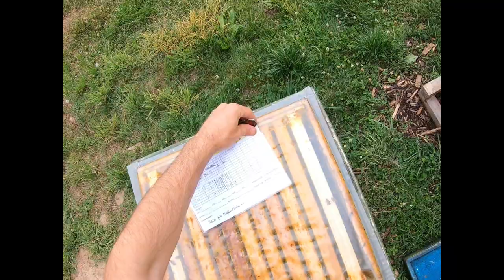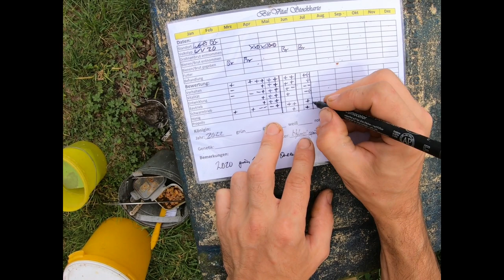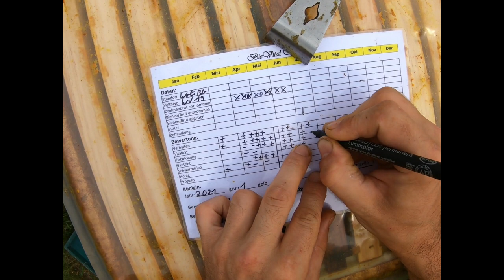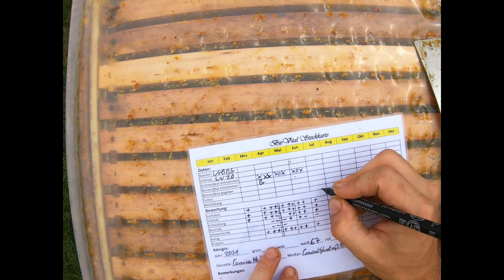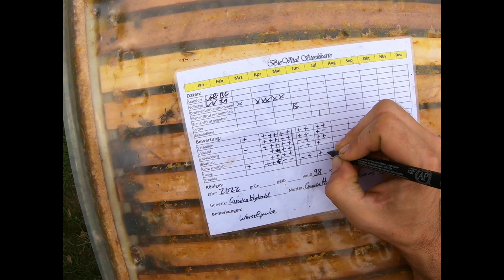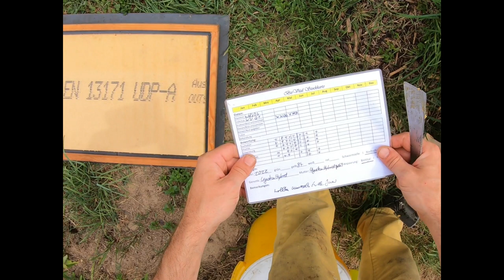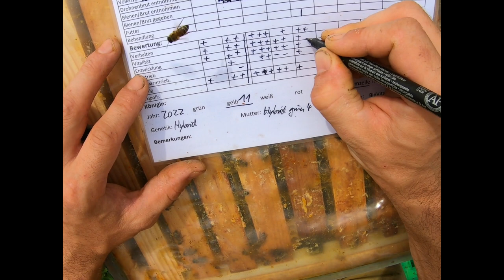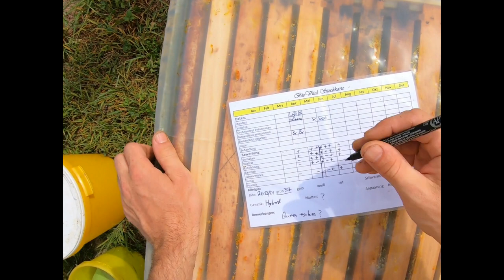Volksdurchsicht Bienengarten Wolfartsweier - Start Varroakonzept 29.07.2022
Nach den 7 tägigen Durchsichten geht´s nach dem Schwarmtrieb in einen 14 tägigen Durchsichtsrhythmus bis zum Zeitpunkt eines zu hoch werddendem Varroadruck. Heute war der erste Biotechnik Eingriff und in 21 Tagen gehts weiter.
*Unbedingt sicher stellen, dass bei jedem Termin die Bienen mehr als genug Futter im Volk haben zur nächsten Durchsicht.